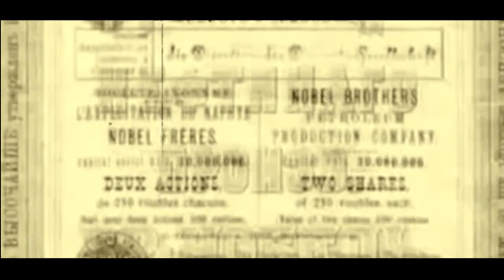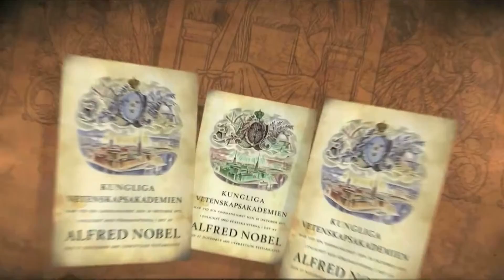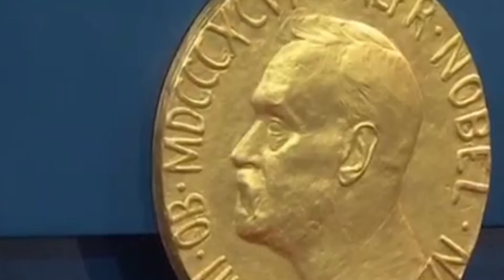Нобель 9 12